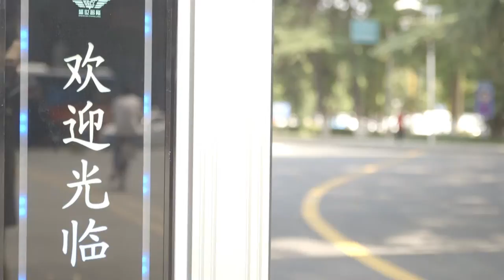Jian-Wei Pan - Extra footage 2 🔴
Description: Quantum mechanics laboratory in Hefei China; shots of the observatory in the mountains near Beijing.

Contributor Information: Jian-Wei Pan